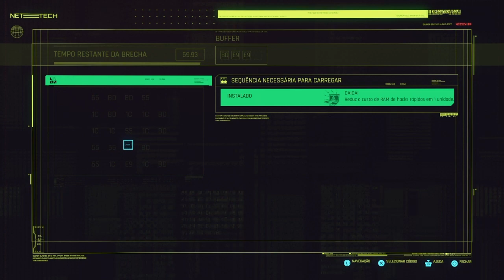Cyberpunk 2077 #10 A tecnologia do futuro no puteiro parte 1